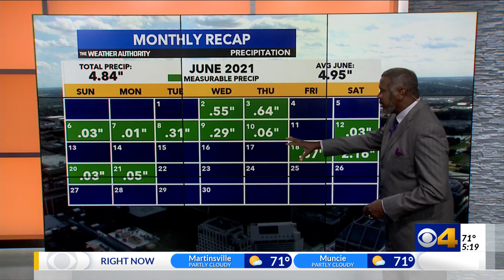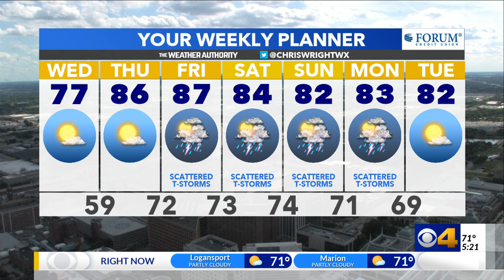Tuesday evening weather update